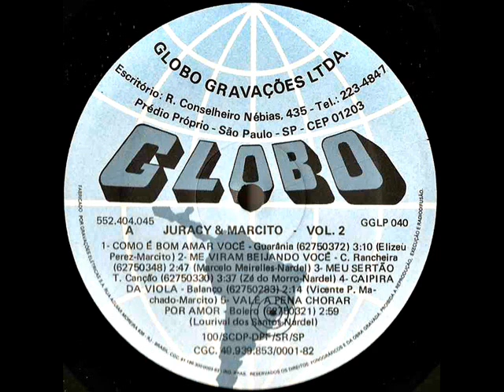Juracy & Marcito - Caipira Da Viola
Ano: 1984 Composição: (Vicente P. Machado/Marcito)
Acesse: